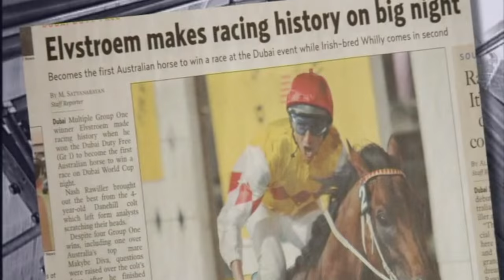ELVSTROEM SPOT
ELVSTROEM. nouveau étalon au HARAS DU PETIT TELLIER pour la saison 2016.